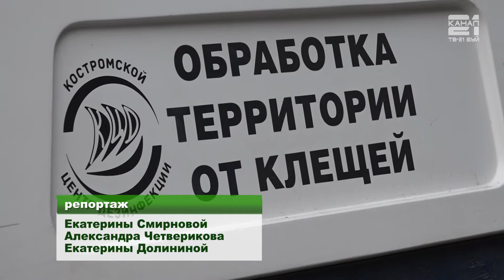Обработка города от клещей.